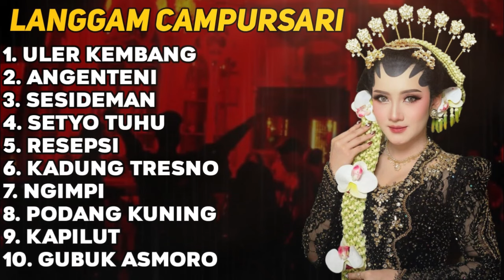Langgam Campursari Cocok Buat Hajatan Full bass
Langgam Campursari Cocok Buat Hajatan Full Bass Glerr

*Jika Anda (pemilik lagu) tidak berkenan ingin menghapus video atau isi lagu ini, silakan HUBUNGI KAMI LANGSUNG melalui EMAIL  sebelum melakukan apa pun. Kami akan menghapusnya dengan hormat.

- uler kembang
- angenteni
- sesideman
- sestyo tuhu
- resepi
- kadung tresno
- ngimpi
- podang kuning
- kapilut
- gubuk asmoro